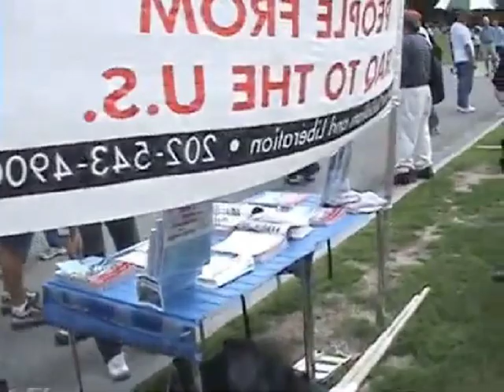She Could See Right Through It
Boston Common during the 2004 Democratic Convention.